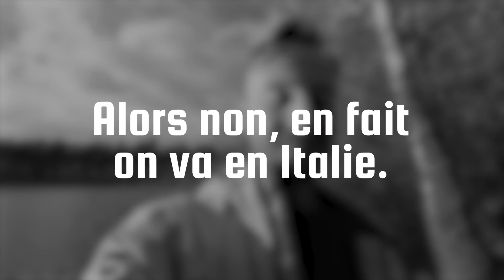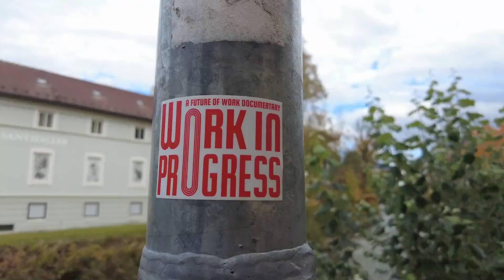On lance les tournages de Work in Progress #3 (Lyon, Stockholm & Brunico) - Vlog 1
Welcome to the backstage of Work in Progress 3!
We’re taking you to Lyon, Stockholm and Brunico for the first shootings.

Supported by : Sthree | Mazars | Lucca | Safran | Freelance.com | Orange
By KÖM and Samuel Durand.